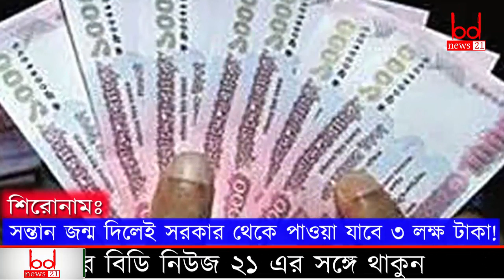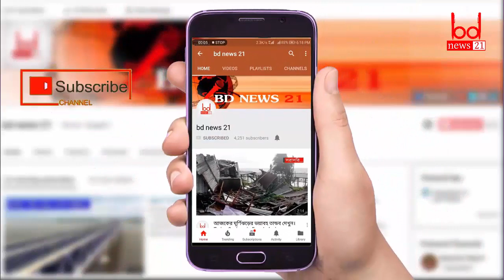সন্তান জন্ম দিলেই সরকার থেকে পাওয়া যাবে প্রায় ২ লাখ সাড়ে ৯৩ হাজার টাকা | Bd news 21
জনসংখ্যা নিয়ে একেক দেশের একেক পরিস্থিতি। বাংলাদেশ, ভারত, ইন্দোনেশিয়া, চীনের মতো দেশগুলো জনসংখ্যার ভারে ‘হেলে’ পড়ছে। জনসংখ্যা নিয়ন্ত্রণে কর্মসূচি নিতে হয় এসব দেশে। জাপানসহ ইউরোপের দেশগুলোতে ঠিক এর বিপরীত চিত্র।
জাপানে শিশুজন্মের হার কমতে কমতে ২০ বছর পর কোনো কোনো শহরে শূন্যের ঘরে চলে আসবে বলে আশঙ্কা করা হচ্ছে। এভাবে সন্তান নিতে তরুণ দম্পতিদের উৎসাহ দেওয়ার পাশাপাশি সন্তান প্রতিপালনে ব্যয়, স্কুলের খরচ, বিনা খরচে ছুটি কাটাতে ঘুরে বেড়ানো ও আবাসনে ভর্তুকি দেওয়া হচ্ছে।
তরুণ দম্পতিদের সন্তান নিতে উৎসাহ দিতে জাপানের ‍স্থানীয় সরকারগুলো নানা পদক্ষেপ নিচ্ছে। এর মধ্যে নাগি শহর যেন কিছুটা বেশি এগিয়ে। ওকাইয়ামা বিভাগের কাতসুতা জেলার একটি শহর নাগি।
আজ শুক্রবার সিএনএন অনলাইনের খবরে জানানো হয়, নাগিতে সন্তান জন্ম দেওয়ার জন্য দম্পতিদের অর্থ দেওয়া হয়। যত বেশি সন্তান, তত বেশি অর্থ। প্রথম সন্তানের জন্য ১ লাখ ইয়েন বা ৮৭৯ মার্কিন ডলার (প্রায় ৭৩ হাজার ৩৫৮ টাকা), দ্বিতীয় সন্তানের জন্য ১ হাজার ৩৩৫ ডলার (প্রায় ১ লাখ সাড়ে ১১ হাজার টাকা) এবং ধাপে ধাপে পঞ্চম সন্তান পর্যন্ত ৩ হাজার ৫১৮ ডলার ( প্রায় ২ লাখ সাড়ে ৯৩ হাজার টাকা)। ২০০৪ সাল থেকে নাগি এ অর্থ দিয়ে যাচ্ছে।
'bd news 21' is a news base YouTube channel of Bangladesh. You can find here daily update news, exclusive news, breaking news, economical news, development news, padma bridge update news, metro rail update news & all local & international news.